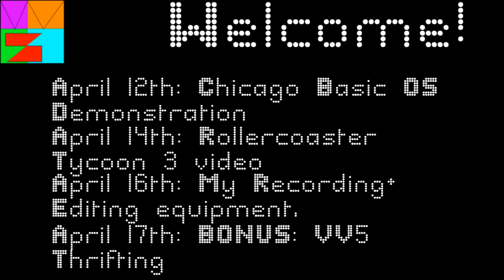Channel Schedule Week 3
My schedule for week 15!